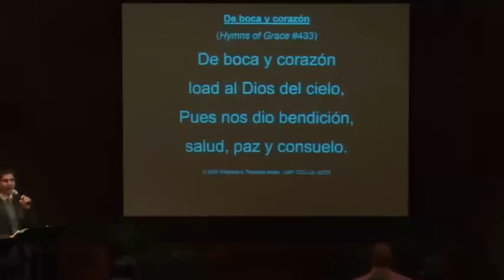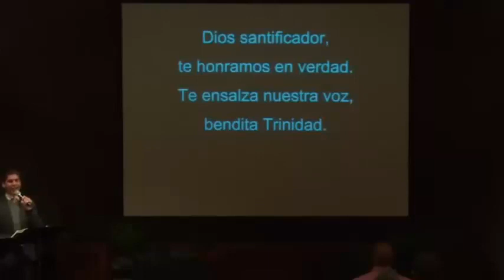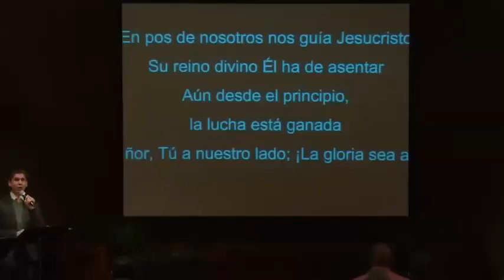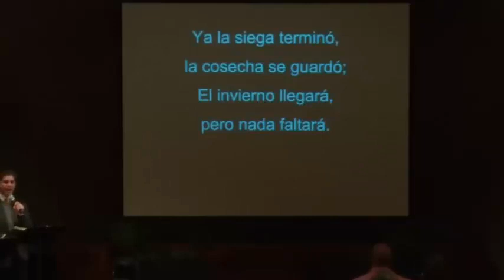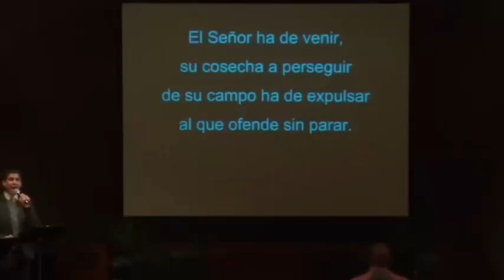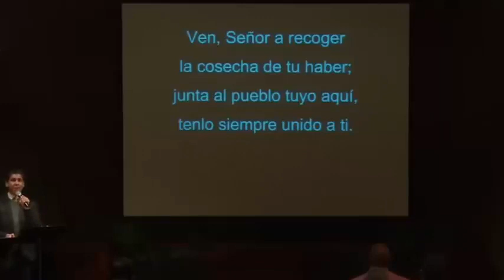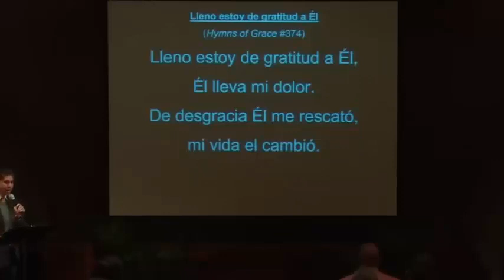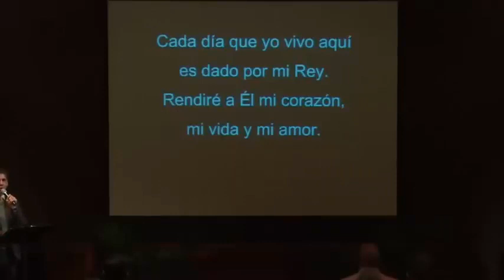Una Cruz de Amor 1/2 John MacArthur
| Nuestra misión es glorificar a Dios proclamando el evangelio de Jesucristo por el poder del Espíritu Santo, para la salvación de los perdidos y la edificación de la iglesia.

Acerca de la gracia
La gracia es central porque es por la gracia de Dios que estamos aquí. Ha considerado conveniente reunir este cuerpo de creyentes para exaltar a Su hijo, Jesucristo, Aquel cuya muerte y resurrección nos da la paz con Dios y la esperanza del cielo. Encontrará que Su gracia es el hilo común que corre a través de cada ministerio y expresión de adoración aquí.

La comunidad es igualmente importante. Sugiere tanto un compañerismo genuino dentro de nuestra familia de la iglesia como una puerta abierta a quienes nos rodean. Como miembros de un solo cuerpo, buscamos preservar la unidad del Espíritu en el vínculo de la paz (Efesios 4:3). Como luz en nuestra comunidad, somos un lugar de paz para los que están en caos, un lugar de perdón para los culpables y un lugar de esperanza para los desesperanzados.

La iglesia, sin embargo, es primordial debido a su singularidad absoluta. Mientras que "Gracia" y "Comunidad" fueron nuestra elección para definir quiénes somos, "Iglesia" fue un mandato de Dios, como se revela en Su Palabra. Es Su designación para la asamblea de personas llamadas por Su nombre. Como tal, nuestro curso ha sido trazado por Dios; nuestro destino ha sido planeado por Dios; nuestros miembros han sido escogidos por Dios; nuestros propósitos han sido definidos por Dios.

Confiamos en que descubrirá la gracia de Dios entre nosotros. Nuestra oración es que vivamos a la altura de Su nombre.